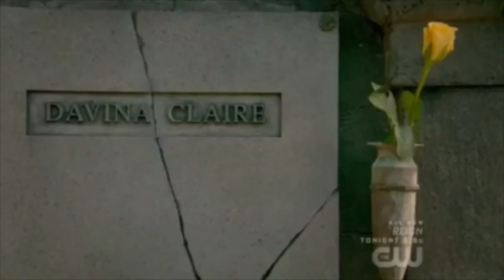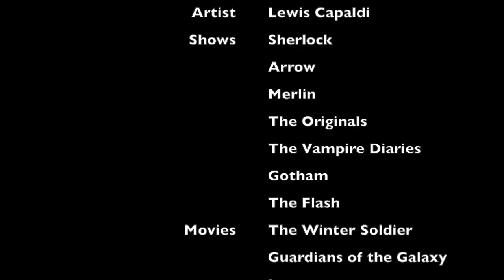Multifriendship - Before You Go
Clips from: at the end of the video.
Song: "Before You Go" by Lewis Capaldi.

Subtitles available for lyrics- from Genius Lyrics

I'm honestly not all that happy with how this video turned out, but I figured I might as well post it anyway, maybe someone else will enjoy it. Anyway, this is my first attempt at a "multifandom" video, hope you like it!